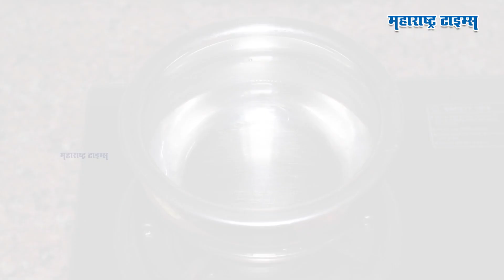Methi Matar Malai Restaurant Style | मेथी मटार मलाई सोप्या पद्धतीने बनण्याची पद्धत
मेथीची भाजी खाऊ कंटाळला असाल तर व्हिडिओत पाहून बनवा हॉटेलसारखी मेथी मटार मलाई… सगळे बोटे चाटत खातील.